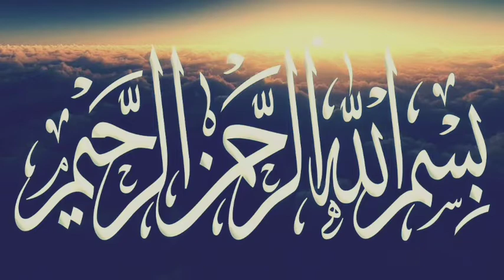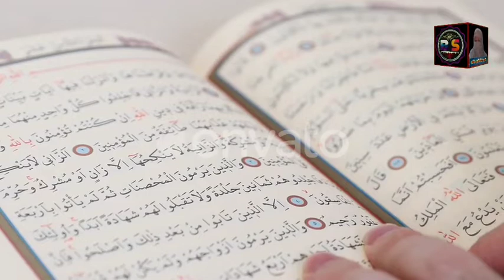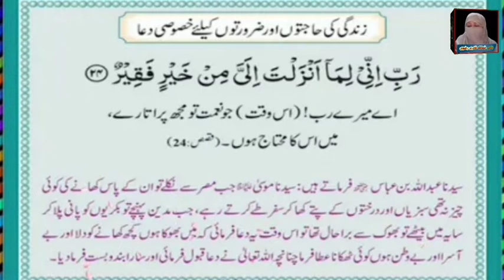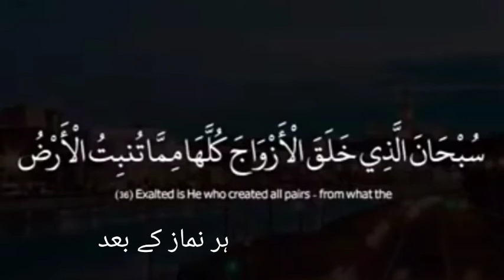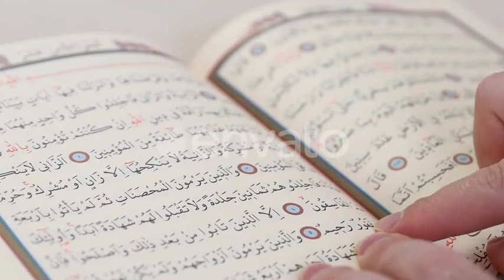Powerful Qurani wazifa for marriage | baji shumaila qadri rizvi | اچھے رشتے کے لئے قرآنی وظیفہ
رشتے کے لیے قرآ نی وظائف